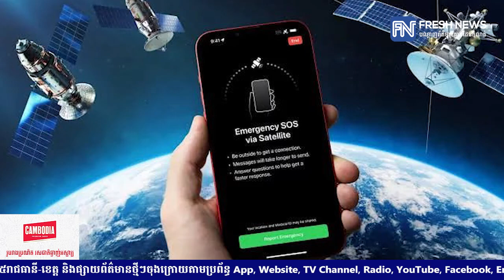Oppo Fine X7 នឹងក្លាយជាស្មាតហ្វូន Android ដំបូងគេបំពាក់ដោយមុខងារផ្កាយរណប